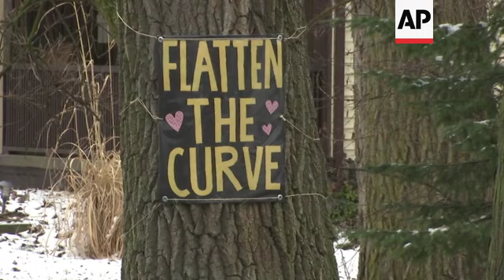Its tough': Woman seeks unemployment benefits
(2 Apr 2020) Claims for unemployment benefits continued to skyrocket in Michigan last week during the coronavirus pandemic, when 311,000 people filed initial applications -- more than double from the previous week.
The number of applications shattered the previous high of 128,000, which was set the prior week. The weekly record for new claims had been 77,000 in January 2009, during the Great Recession, which hit the state especially hard.
The figures don't count Dana Simone. Not for a lack of trying, however.
"It's just too overloaded right now.  There's so many people trying to apply for benefits right now that both online and the phones are totally overloaded," said Simone, a 34-year-old from Canton Township, Michigan, who isn't being paid because the construction firm for which she works is not deemed essential by the state and therefore can't operate normally.
The unemployment system has been deluged. The website went down Tuesday before being restored.
The state Unemployment Insurance Agency has implemented a schedule for people to apply based on their last name. It is urging patience, recommending that users apply online late at night or early in the morning. The state also is scrambling to expand the capacity of its online system.
Simone, a mother of a 10-year-boy, says it's "annoying" that she hasn't been able to get through to anyone regarding applying for benefits.
"I'm supposed to be able to take advantage of them and I can't," she said Thursday.
For most people, the coronavirus causes mild or moderate symptoms, such as fever and cough that clear up in two to three weeks. Older adults and people with existing health problems are among those particularly susceptible to more severe illness, including pneumonia.